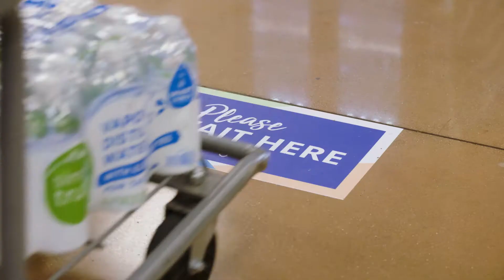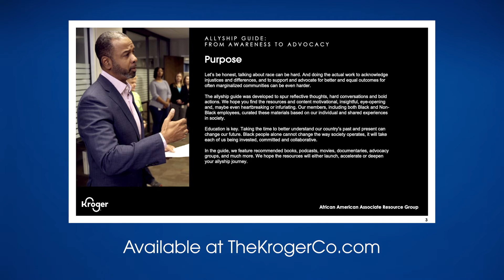A Message From Our CEO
We want to be a greater part of the solution to make a more just society. We are listening to leaders like Dr. Bernice A. King to learn how companies like ours can drive real, tangible change and are participating in listening sessions with our associates to learn how we can better support them. We know there is more work to be done and we will continue to share our progress.